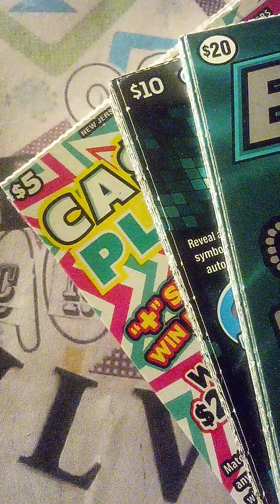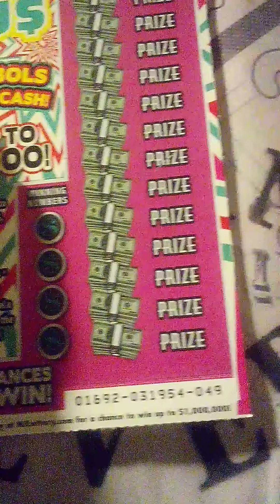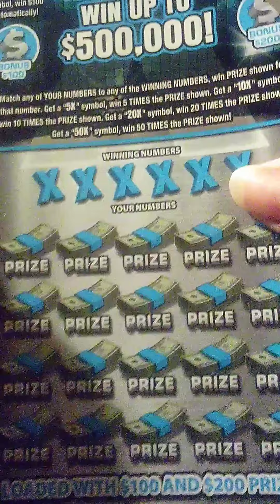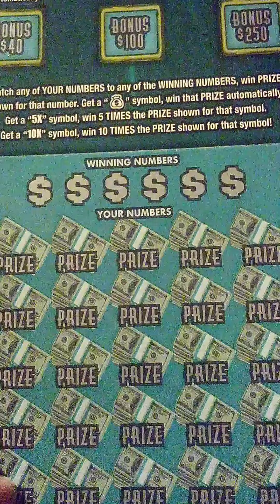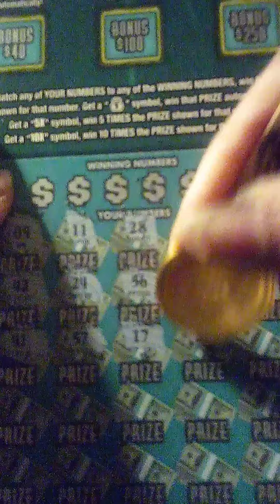🛎️👀🛎️👀🛎️Win Win Win💲💲💲👀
Girlgamssilver Scratchin'
3 Full Books
Taking Our Time, Making The Fun Last